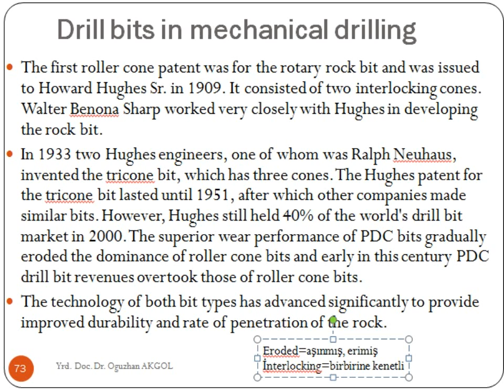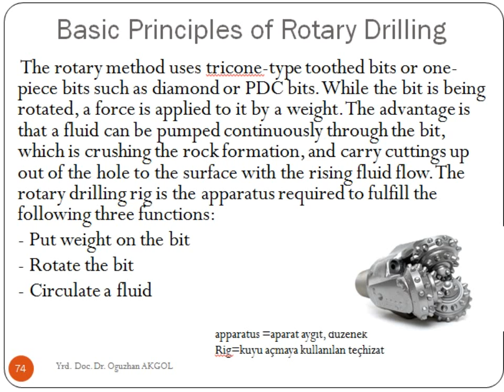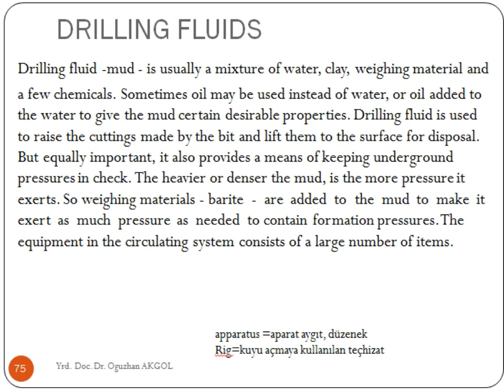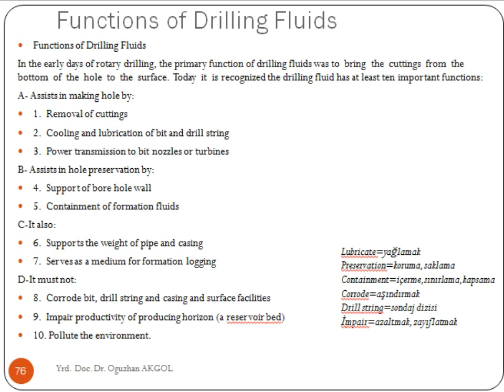drilling fuild PDGM- TEKNİK İNGİLİZCE II- VİDEO-3